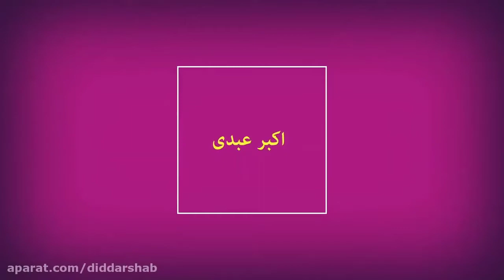Did Dar Shab | دید در شب - کروات به من کمک میکنه دقیق تر باشم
دید در شب

منتخبی از گفتگو با میهمانان دید در شب

برای مشاهده ی قسمت های دیگردید در شب بر روی لینک زیر کلیک کنید: